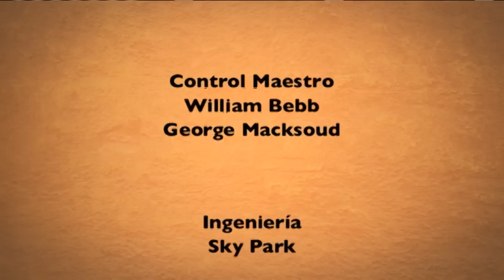Nuestra Fe en Vivo—Martín Valverde y su Banda • 20 | Mayo | 2013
Martín Valverde, músico y cantautor católico, nacido en Costa Rica, naturalizado mexicano, con más de 25 años de experiencia, ha estado dedicado a llevar el mensaje de fe con un estilo contemporáneo, a través de conciertos, producciones musicales y de formación. ¡No se pierda de este programa musical!